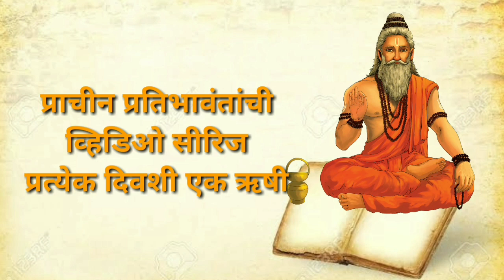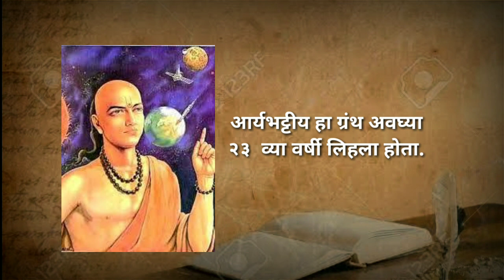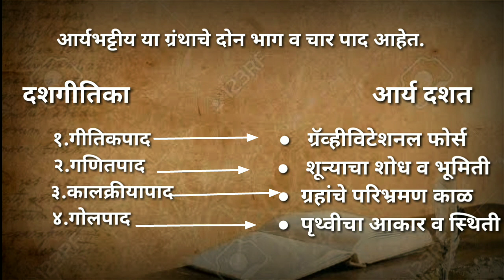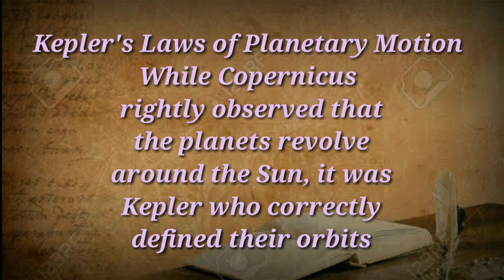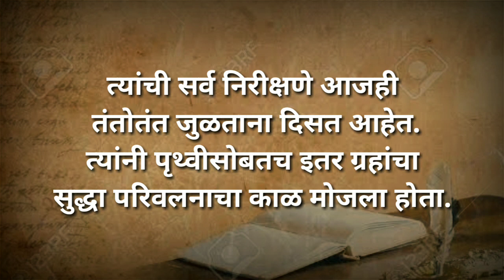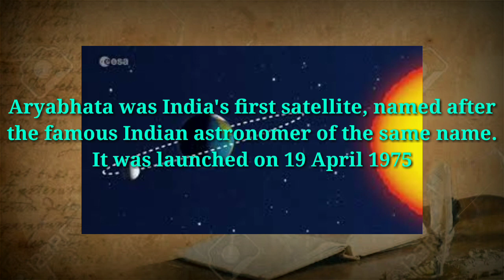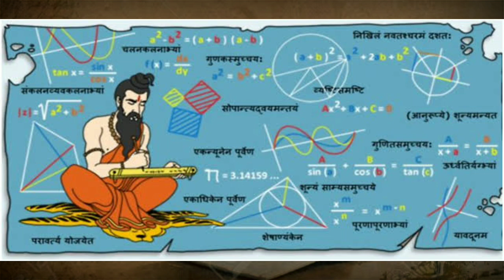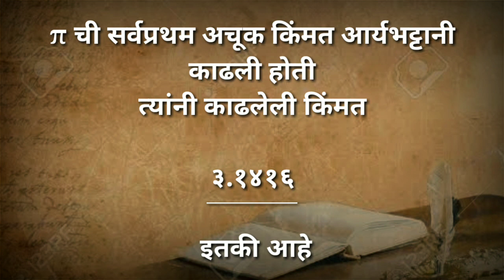गुरुत्वाकर्षण शक्तीचा व शून्याचा शोध लावणारे आचार्य आर्यभट्ट।प्राचीन प्रतिभावंत भाग 3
*🚩🇮🇳  सुरू केली आहे प्राचीन ऋषीमुनींनी सीरिज*

*आजचा भाग ३*
*ऋषी :- आचार्य आर्यभट्ट*
*विशेषता:- प्राचीन खगोल व गणिततज्ञ*
*शोध:- गुरुत्वाकर्षण व शून्य*

प्रथम मेंदू व शल्यचिकित्सक आचार्य जीवक खलील लिंकवर जाऊन पहा

प्रथम रसायन तज्ञ आचार्य नागार्जुन खलील लिंकवर जाऊन पहा